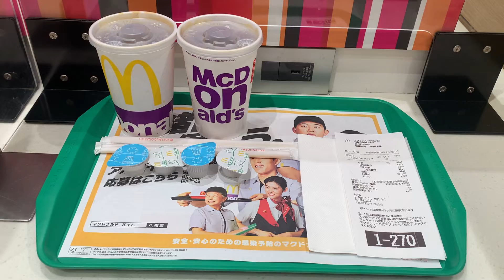アフィリエイターなのでマクドナルドでテレワークを頑張ります。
「痩せるためには食事が8割、運動が2割」と言われるほどダイエットには食事が大切です。

私は「ダイエットの成功に導く鍵を握っているのは毎日の食事」とわかっているのですがなかなか実行に移せません。

単純に言えば消費カロリーよりも摂取カロリーが上回れば消費されなかったカロリーが脂肪として蓄積されて私のように太ってしまいます。

私は「何をどれだけ食べたらいいかわからない」「自分に合った栄養素の計算や調理をする時間がない」そんな悩みを持っています。

でもマッスルデリ ならカラダづくりに取り組んだり、ダイエットやボディメイクをしている人に最適な栄養素の食事を届けてくれます。

体質や目的や嗜好性等によって必要な量や向いている食事法は異なるため、4つのプランから自分にあったプランが選べます。

日本のAV男優、AV監督、著述家、飲食店経営者のしみけんさんは体が資本のため、マッスルデリ を愛用しています。